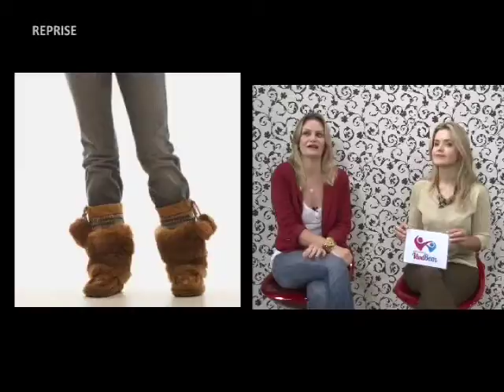TVMCA VIVA BEM 12/08/13 PART 4/5